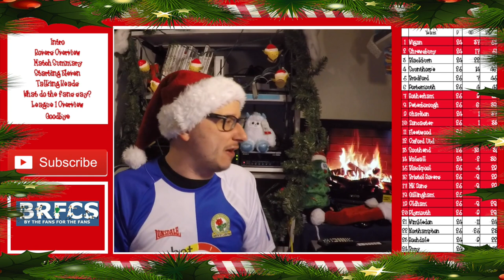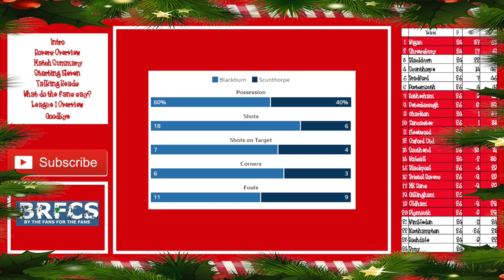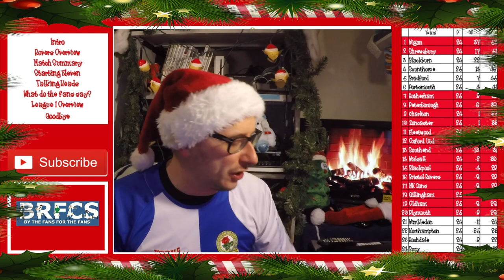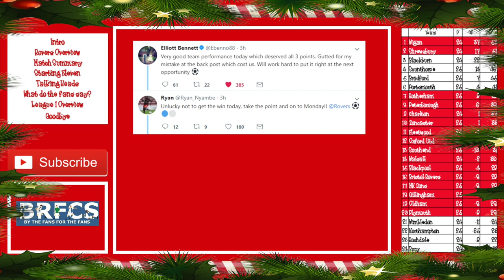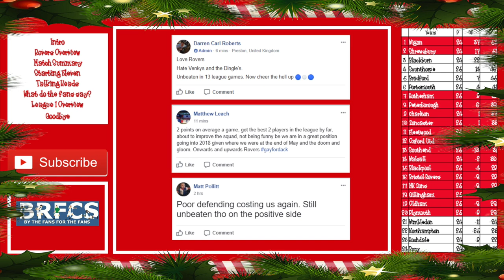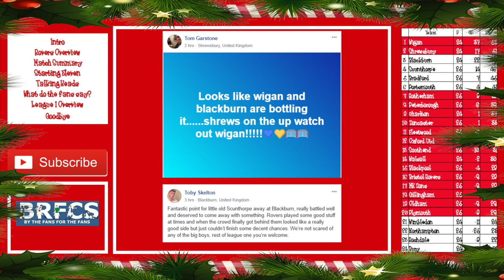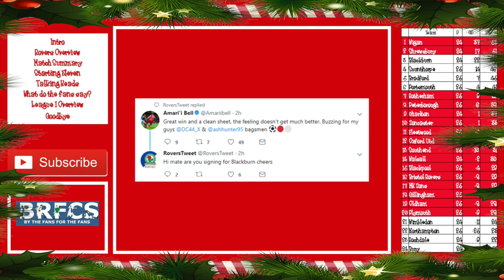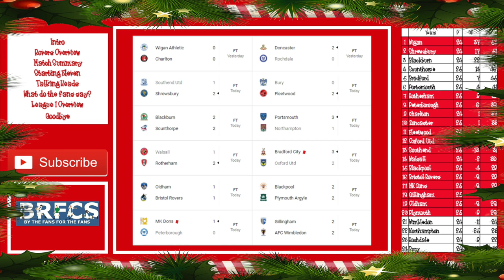Blackburn Rovers vs Scunthorpe United (2-2) | Match Review | 30th Dec 2017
56% |||. 28.4K/50K

Stevie Wotsa

. 28% 7/25

Blackburn Rovers ended 2017 with a home match against Scunthorpe United in a top 4 league one clash.

Despite Rovers unbeaten run, they could not end the year with a win at Ewood Park and had to settle for a share of the points with 4th place Scunthorpe.

Danny Graham was the hero for Rovers as he scored both goals for Blackburn, however Scunthorpe equalized on both occasions.  Rovers defensive blunders cost them all 3 points, however they need to dust themselves off and go again as they take on Rotherham United in less than 48 hours.

Hear the thoughts from Tony and supporters like me.